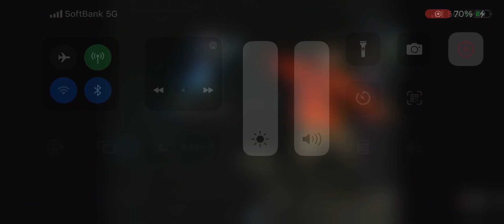Rakl Kiseki's Animation Studios Cinema World Matsubara